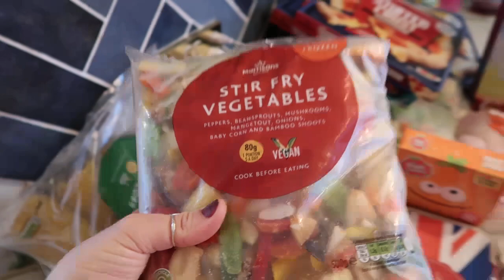FAMILY GROCERY HAUL & MEAL PLAN! | FAMILY OF 5 | KERRY CONWAY